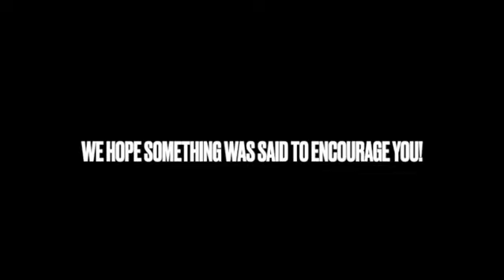Still Your Father's Child || Acts Ministries Inc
Thank you for tuning in. We hope that something will be said to encourage you on today!

If you have prayer requests you can send them on our

If you would like to support the ministry by giving, you can do so by going